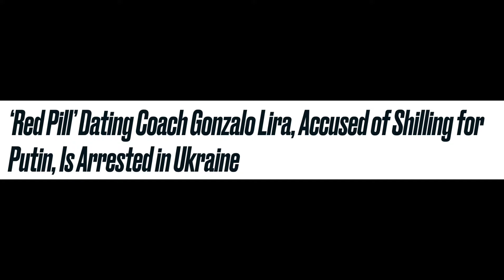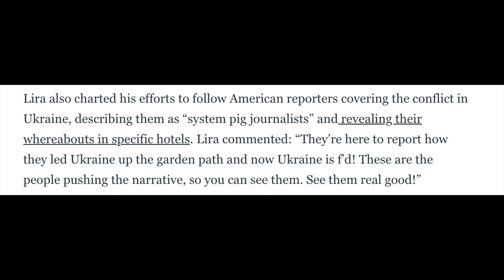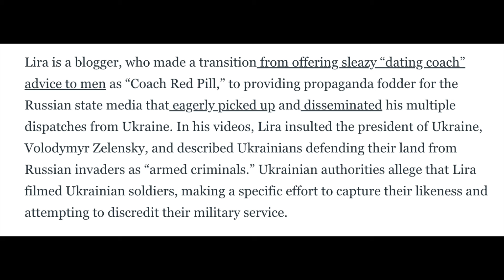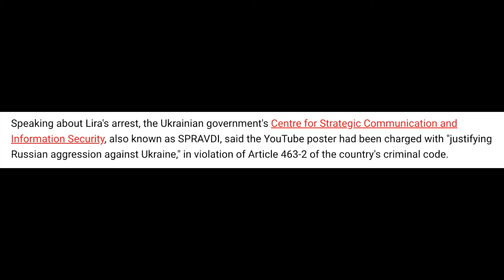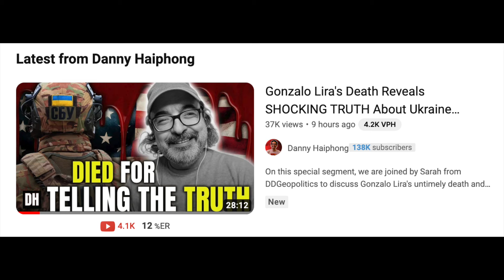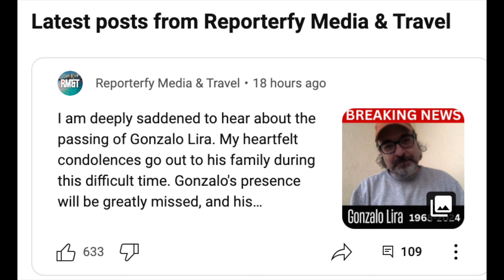SLEAZY DATING COACH! GONZALO LIRA RUSSIAN SPY (NOT REPORTER) DEPARTS